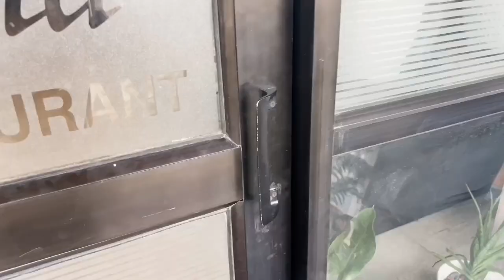A day in my life (vacation edition)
Musician: Summer Soul

Musician: Summer Soul

Musician: Summer Soul